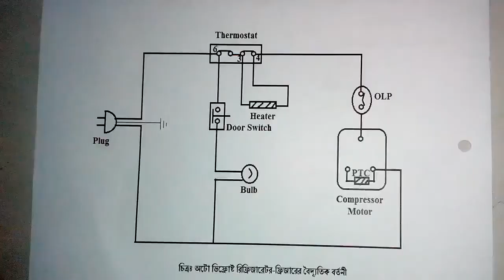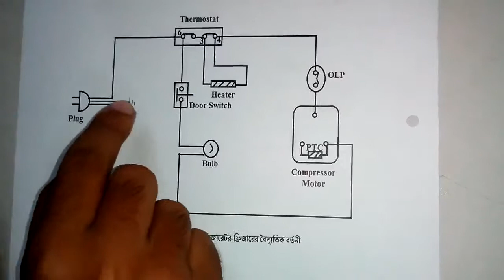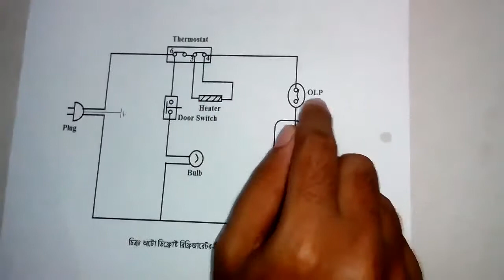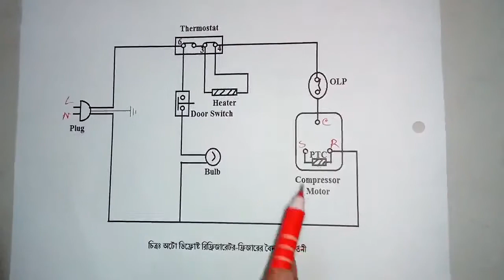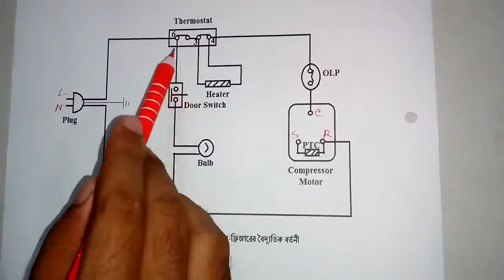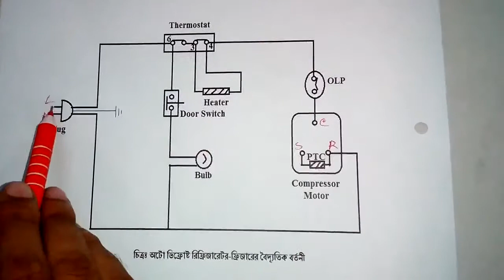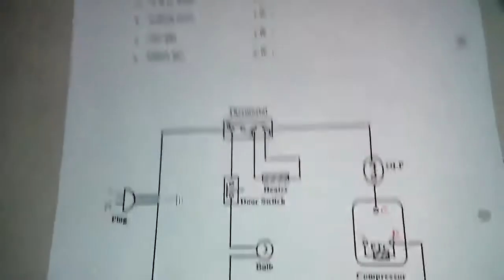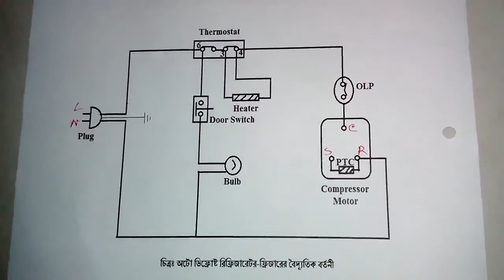Defrost fridge cirkit diagram. ডিফ্রোষ্ট ফ্রিজ এর সার্কিট ডায়াগ্রাম দিয়ে কিভাবে অয়ারিং করা যায় ।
আজকে আমি আপনাদের কে দেখিয়েছি কিভাবে ডিফ্রোষ্ট ফ্রিজ এর সার্কিট ডায়াগ্রাম দিয়ে একটি ডিফ্রোষ্ট ফ্রিজ এর কানেকশন করবেন আশা কির আপনাদরে ভালো লাগবে । ।অামার চেনেলে এসি ফ্রিজ এর উপরে অনেক ভিডিও রয়েছে ।